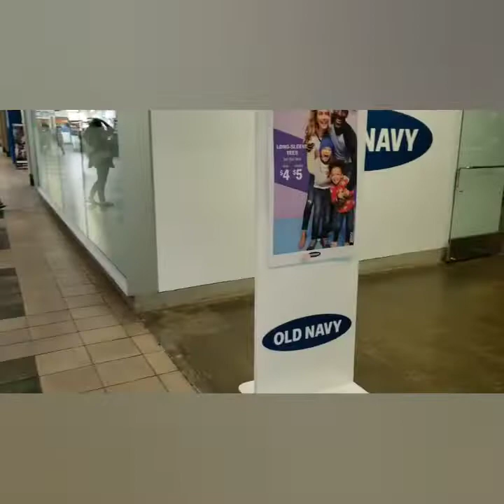Compritas + paseítos familiar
Saludos family 😘